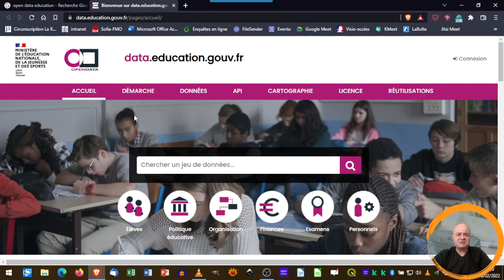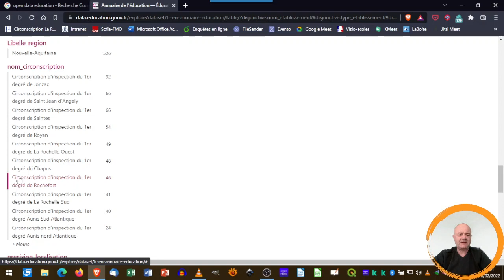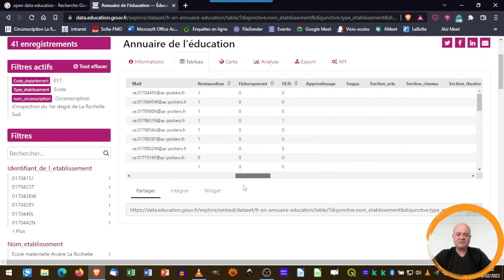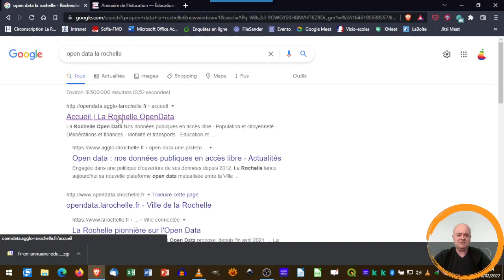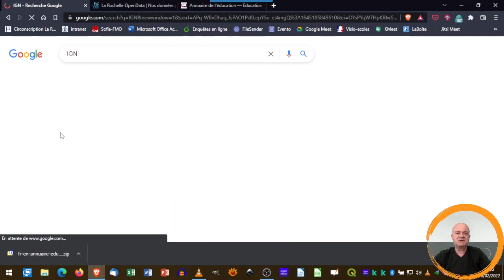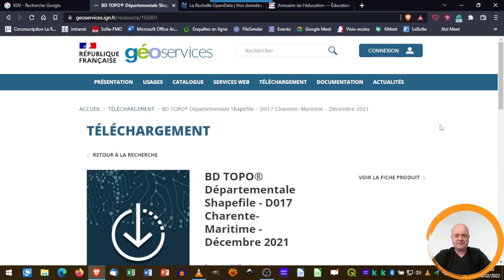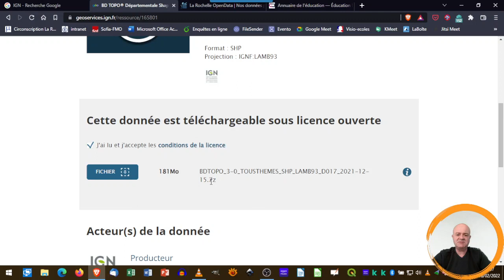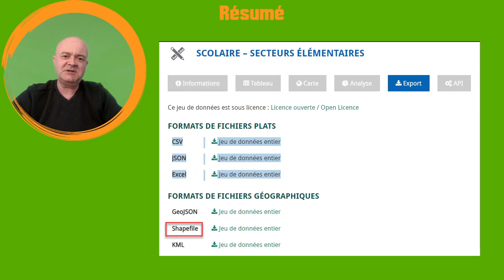episode 1 : télécharger des donnees en opendata